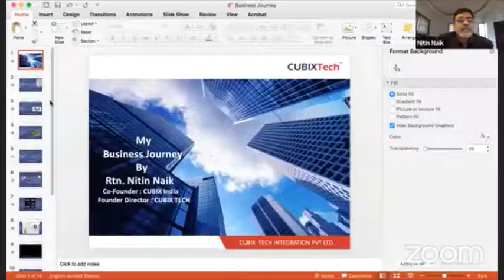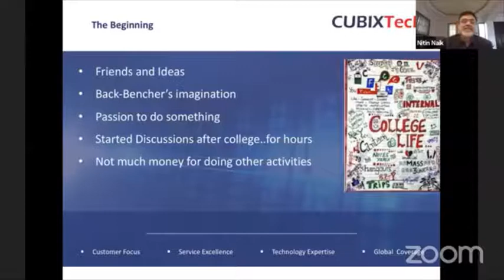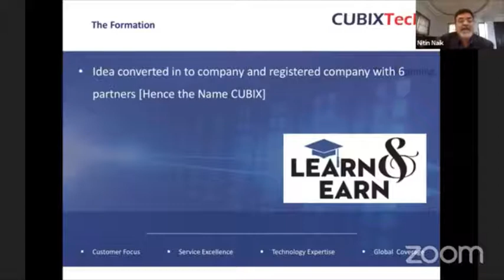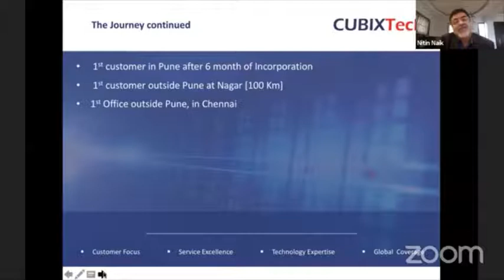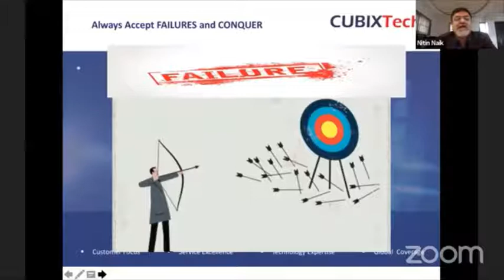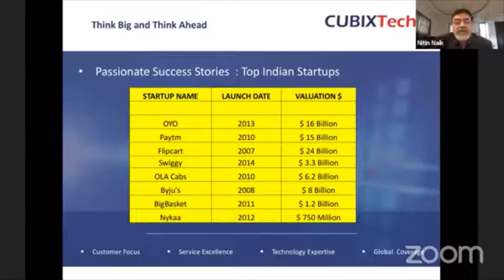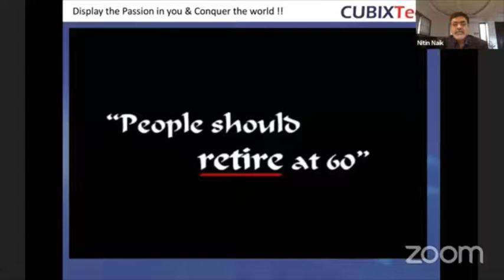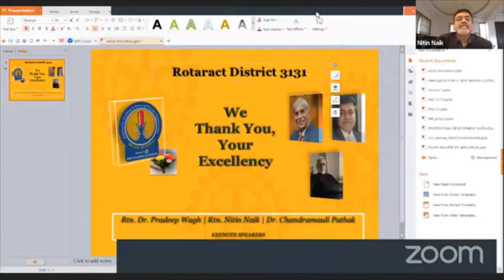Rtn Nitin Naik EE Session2 30mt